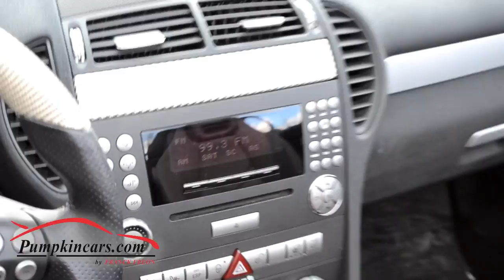2005 MERCEDES BENZ SLK350 LAUNCH EDITION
MERCEDES-BENZ INTENDED TO SELL ABOUT 10,000 SLKs IN THE U.S. THE YEAR THIS CAR WAS FIRST INTRODUCED & ONLY 1,000 WERE MADE WITH THE SPECIAL SLK LAUNCH EDITION PACKAGE!!!** 2D ROADSTER w/ RETRACTABLE HARD TOP**HEATING PACKAGE**INTERIOR AMBIENT LIGHT PACKAGE**7-SPEED AUTOMATIC TRANSMISSION**ONE OWNER**CLEAN VEHICLE HISTORY REPORT**HEATED SEATS**SLK LAUNCH EDITION including Sport Suspension, Power Seats & Steering Column w/ Memory, Rain Sensing Wipers, Garage Door Opener, Automatic Climate Control, Remote Roof Opener, Speed-Sensitive Power Steering, Auto-Dimming Mirrors, 17" 5-Spoke Alloy Wheels, Pewter Metallic Exterior w/ Brown Nappa LEATHER Interior**2 KEYS & OWNER'S MANUAL**ASK US ABOUT EXTENDED WARRANTY COVERAGE** V6, 3.5L Engine**AM/FM/Weatherband Radio, CD Player, SIRIUS Satellite Radio, Multifunction Steering Wheel, SPORT SEATS, Wind Deflector, Tinted Glass, Heated Windshield Washing System, Heated Mirrors, Cargo Net, DUAL ZONE CLIMATE CONTROL W/ DUST & POLLEN FILTER**TeleAid, ABS w/ Brake Assist, SRS, ESP, Anti-Theft System, Fog Lamps, Dual Front Airbags, Side-Impact Airbags, Dual Knee Protection Airbags, Night Security illumination, Child Seat Recognition**Cruise Control, Tilt Wheel, Power Locks, Power Windows, Power Mirrors, and more! ** Visit us and test drive this PRISTINE car today.